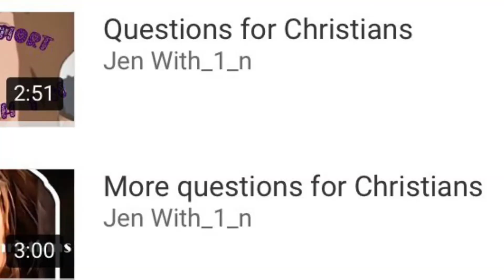New channel trailer